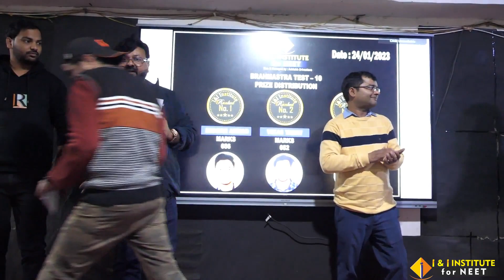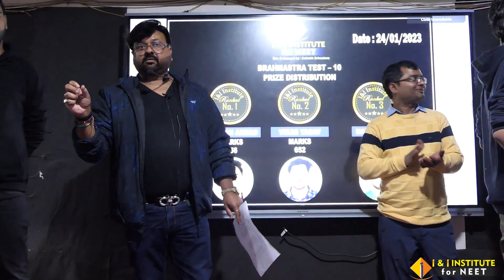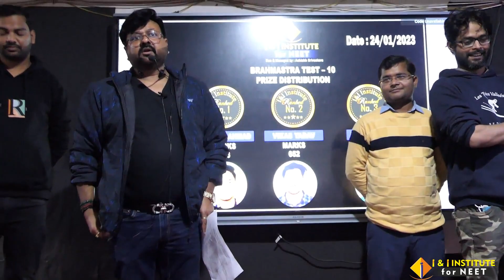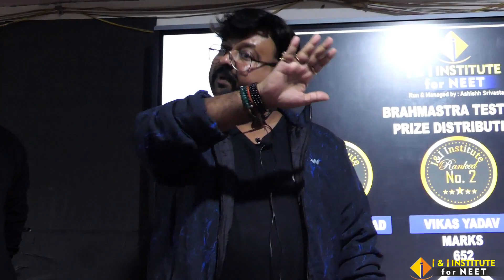BRAHMASTRA 10 RESULT OUT || I&I INSTITUTE